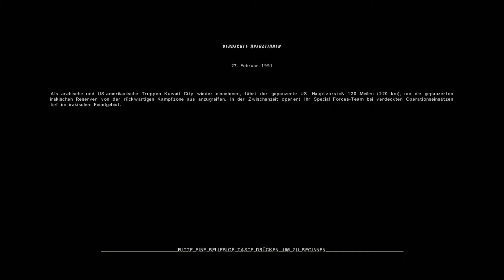Conflict Desert Storm 11 Verdeckte Operationen Playthrough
Hallo Leute mal schauen was hier noch so passieren tut. :D

Die Videospiel Beschreibung :D
Sie leiten das am besten ausgebildete Sonderkommando weltweit. Ihr Einsatzgebiet liegt weit hinter den feindlichen Linen, dort, wo das Gelände und die Bedingungen Ihnen das Äußerste abverlangen. Sie haben den Auftrag, Feindstellungen zu suchen, zu lokalisieren und auszuschalten. Abwohl Ihre Chancen aussichtslos sind, schaffen Sie es durch gezielte Aktionen, Chaos und Verwirrung zu Ihrem Vorteil zu Nutzen. Von Ihren Fähigkeiten hängt das Überleben ab! FEATURES: - Führen Sie ihr Kommando gegen übermächtige Gegner an - 15 nervenaufreibende Einsätze mit verschiedenen Lösungsmöglichkeiten stellen Ihren Überlebenswillen auf eine knallharte Probe - Setzen Sie Luftangriffe, schwere Artillerie und Fahrzeuge gegen feindliche Ziele ein - Nach jedem erfilgreichen Einsatz verbessern sich die Fähigkeiten Ihres Kommandos - Feinde und eigene Teammitglieder werden durch eine extrem realistiche KI gesteuert - Genaue Ballistik sorgt für eine realistische Kampfsimulation - Kooperative Mehrspielereinsätze.